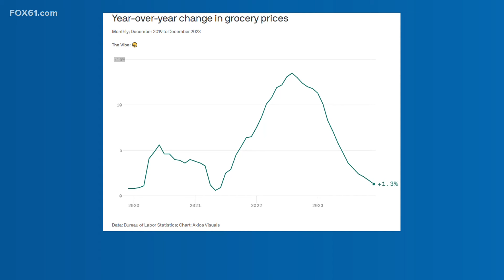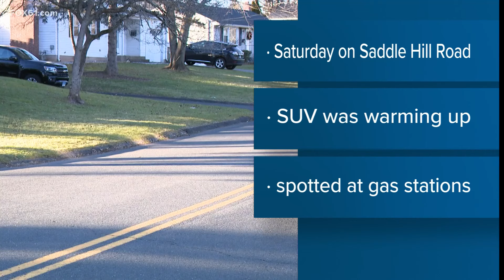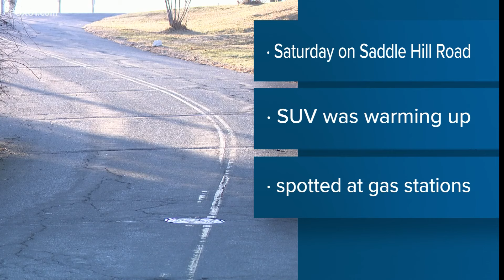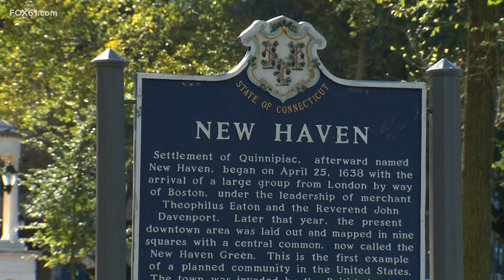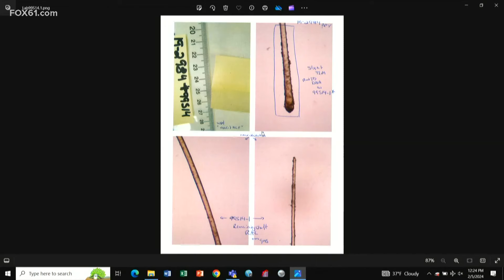Top news stories in Connecticut for Feb. 6, 2024 at 6 a.m.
These are the top news stories in Connecticut for February 6, 2024, on the FOX61 Morning News at 6.